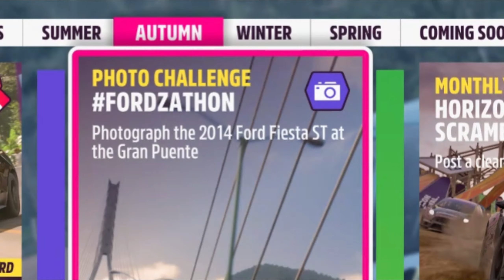Forza Horizon 5 Photo Challenge FORDZATHON Photograph the 2014 Ford Fiesta ST at the Gran Puente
Photo Challenge FORDZATHON Photograph the 2014 Ford Fiesta ST at the Gran Puente
Car: 2014 Ford Fiesta ST